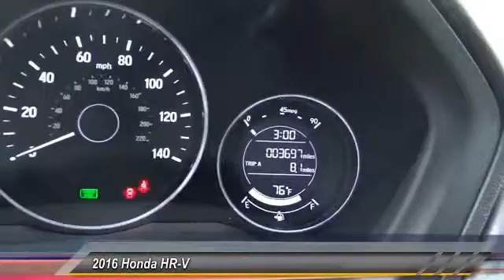2016 Honda HR-V HOLLYWOOD, LOS ANGELES, CULVER CITY, SANTA MONICA, SAN FERNANDO VALLEY, 808862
2016 Honda HR-V 2WD 4DR CVT LX

6511 Santa Monica Blvd.

HONDA OF HOLLYWOOD PROUDLY SERVING HOLLYWOOD, LOS ANGELES, CULVER CITY, SANTA MONICA, SAN FERNANDO VALLEY, AND SURROUNDING SOUTHERN CALIFORNIA LOCATIONS. THIS GREEN 2016 Honda HR-V IS EQUIPPED WITH A Engine: 1.8L I-4 SOHC 16-Valve i-VTEC, AUTOMATIC TRANSMISSION, AND RECEIVES AN ESTIMATED 28 City/35 Hwy MPG. OR VISIT US AT 6511 SANTA MONICA BLVD. HOLLYWOOD, CA 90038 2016 Honda HR-V 2WD 4DR CVT LX Stock #: 808862 | VIN: 3CZRU5H38GM716833 | 2016 Honda HR-V 2WD 4dr CVT LX Honda of Hollywood